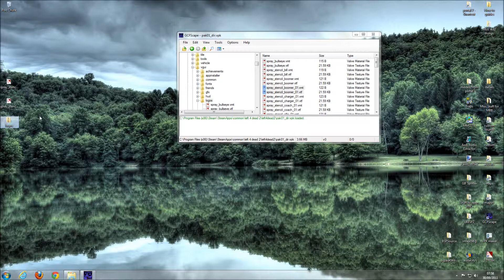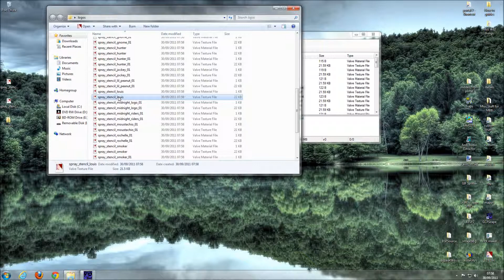GCFScape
Short video showing how to extract from GCFScape for my clan members to see

Video intended not as a tut for the world but to be embedded in my post on our clan site with a more detailed explanation of what is happening